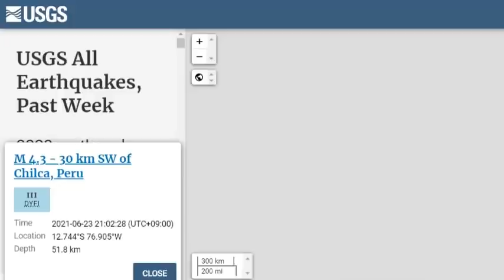[일본침몰위기]6월29일 강진발생 도쿄시민 전멸하나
📢BGM
✔Track - HOMI - Frost virus